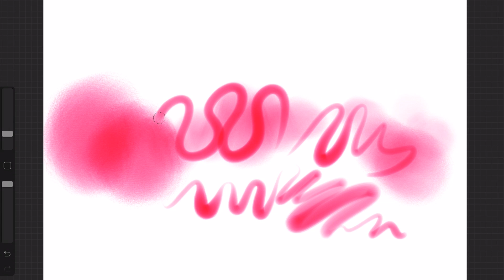Multi-Tonal Markers :: Bardot Brush :: Awesome Brushes for Procreate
Introducing a whole new way to make artwork in Procreate on iPad Pro. Using my innovative new Multi-Tonal Marker Brushes, you can create brilliant color effects, authentic-looking marker drawings, creative lettering pieces, unique illustrations and more. The brushes were built to be the perfect emulation of real markers, from the texture, to the way they darken with layering and pressure. This is my most development-heavy brush set to date and it shows — Multi-Tonal Markers are unlike anything currently available for Procreate.